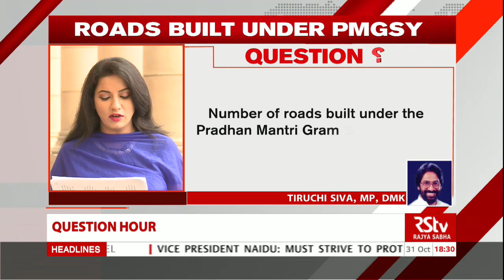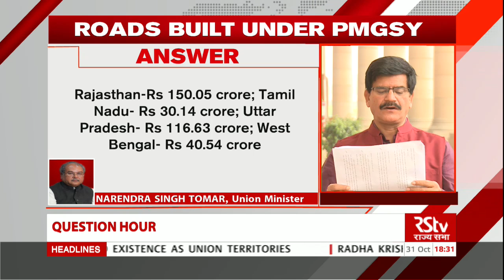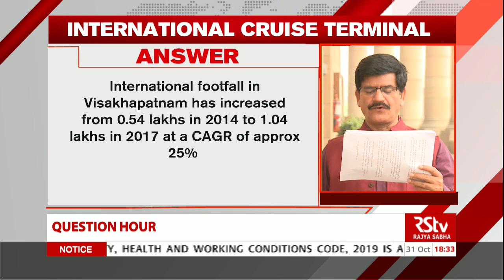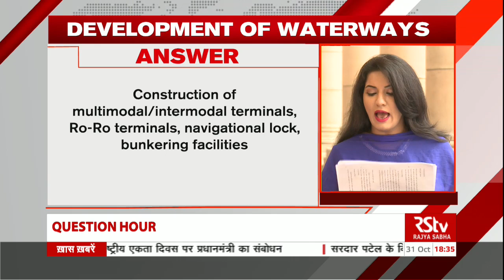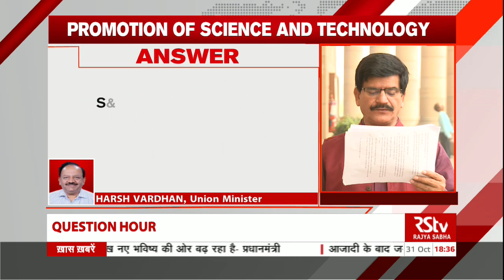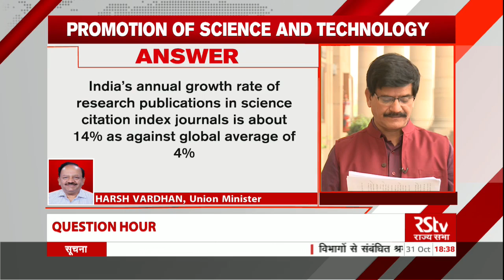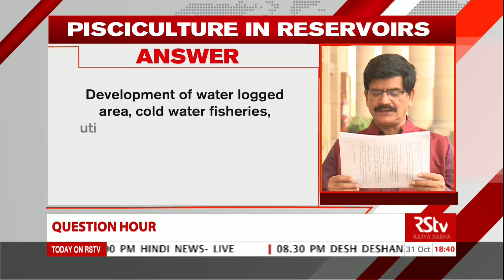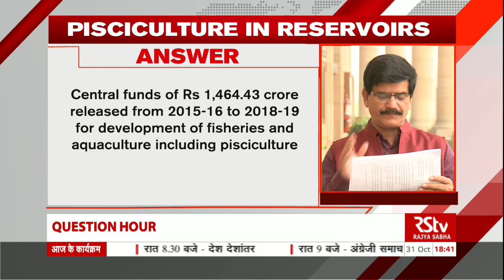Rajya Sabha Question Hour: Ep - 114 (English)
Anchor: Akhilesh Suman, Kriti Mishra